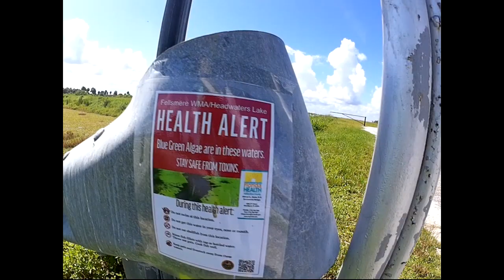Indian River Lagoon Seagrass Update 8/18/2019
With two weeks of heavy rains, I was curries to see what the seagrass on Black Point would look like. Before the storms, a herd of manatees was chomping down on the seagrass flats. I have seen it before where a seagrass flat gets wiped out. Let's hope that something is left.